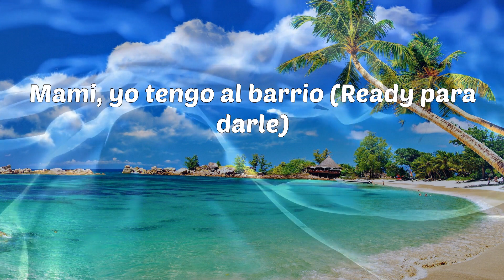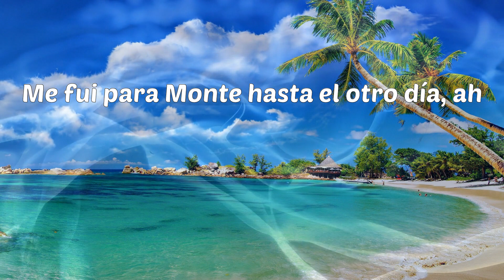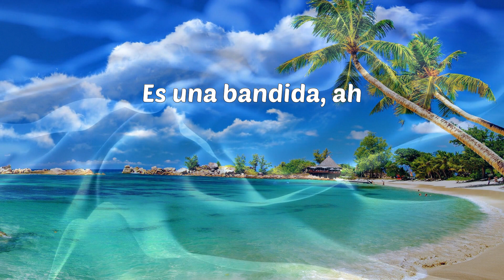Tiago pzk - Salimo de Noche (Letras)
Tiago pzk - Salimo de Noche

Letras: Tiago pzk - Salimo de Noche
La presión en el barrio corriendo
La envidia dentro 'el party aturdiéndome
Yo sé que les duele
Que tenga el cielo bajo mis pie'
Salimo' de noche sonando en los coche'
La mota encendi'a, ah (la mota encendi'a)
Pasé por La Boca
Me fui para Monte hasta el otro día, ah
Antes no atendían el call (el call)
Ahora hasta me ofrecen alcohol (alcohol)
Ella con perfume de Dolce, vestida de noche
Es una bandida, ah
Son las 6 A.M. en el party
Tiago, Trueno tienen mari
Prendo ese necesario (¡oh!)
Talento de barrio (¡oh!)
Me siento el Daddy (ah)
Vamo' por La Boca de safari
Ya que sabemo' que solo vas al barrio por Cabi (jaja)
Mami, yo tengo al barrio (Ready para darle)
Oh, yo les traje reggaetón, y el de ante'
A lo vieja escuela, baby, como Tego Calde'
Me siento Román Riquelme
La Boca viene a buscarme, pai (TR1, dímelo)
La mota encendi'a, ah
Antes no atendían el call
Ahora hasta me ofrecen alcohol
Me hace sentir Tupac Shakur
Baby, tú pa'l Jacuzzi
Ella es diferente, no le gusto por mi music
Vamos pa' la clande', tú tranquila
No te va a pasar ninguna si andas con los killa'
Ando con el T-R-U, terremoto pa' su cu'
Te reúno a los mejore' jugadores del club
Big One, Tatool, dora'o y azul
Se escaparon estos fuckin' animales del zoo
Y pa' esos hater' que la agitan
Los descanso como Téve' haciendo la gallinita
Estamo' soltando bomba', pa', y no somos terrorista'
Disculpe, señorita, si usted quiere
Este party no termina, na'-na'
Y en la casa está Argentina, ma-mai
Es el Gotti A con el Trueno, pai
¿Qué es la que hay?
(Plo)